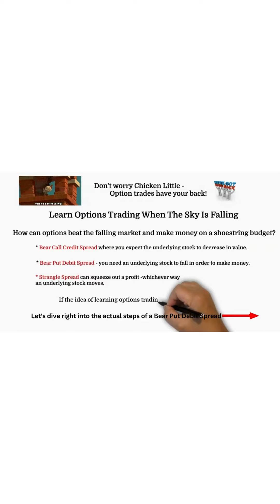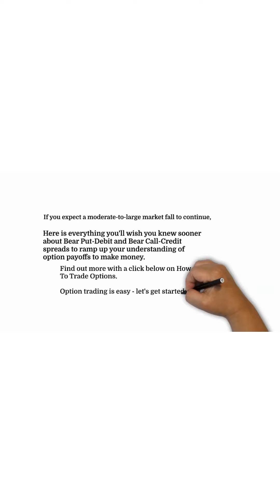Chicken Little, MAX VO, Jonathon, Video, Sept. 9, 2024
How To Trade Options : Step-by-Step Details
How trading options can beat a falling market and make money on a shoestring budget @